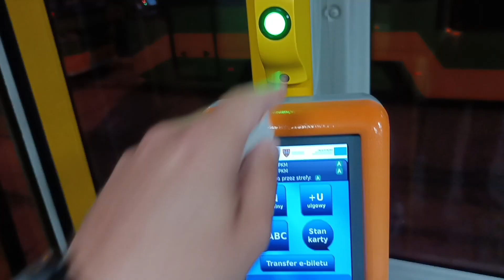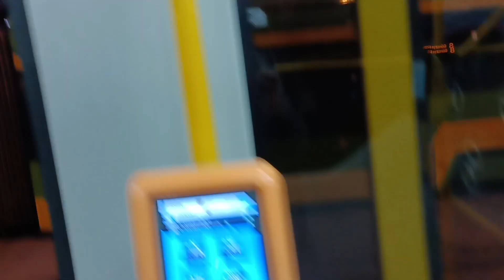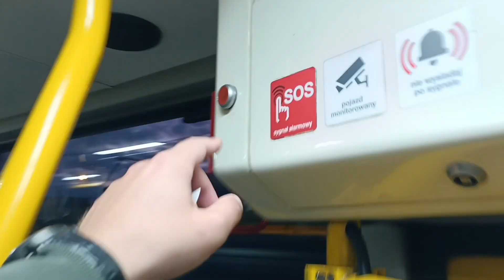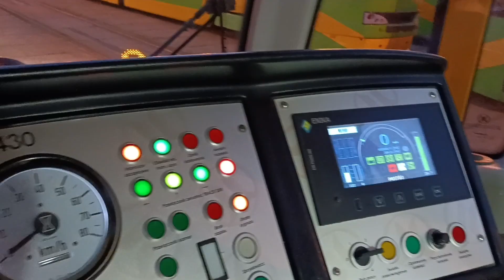Młodzież w Mercedesie, Seba złodziej i pasażer co mnie zagiął... - DZIENNIK MOTORNICZEGO CZ. 29